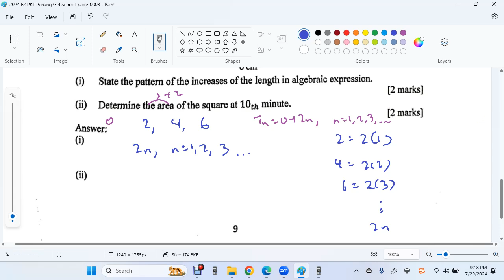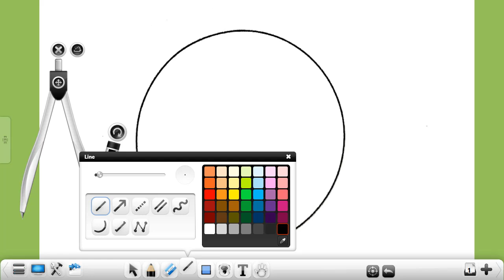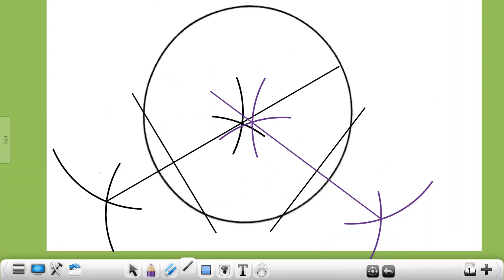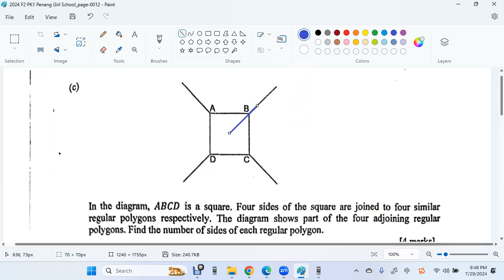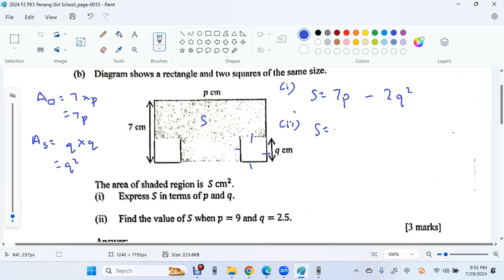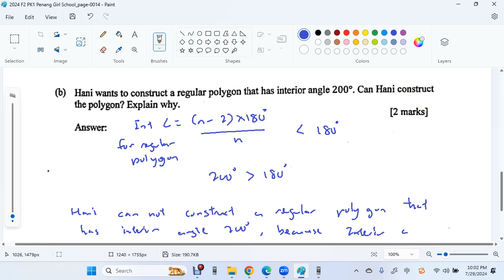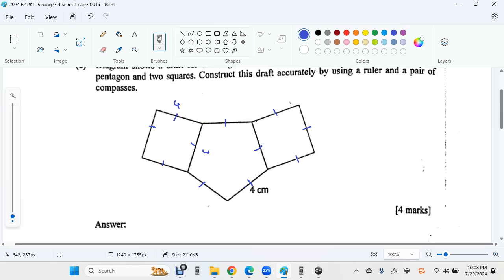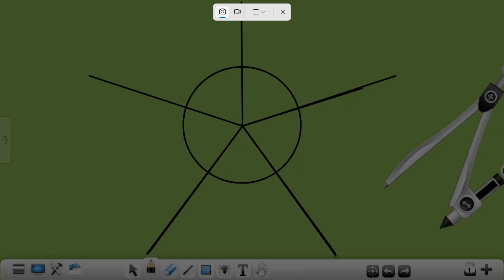2024 F2 Midterm Penang Girl School Part C